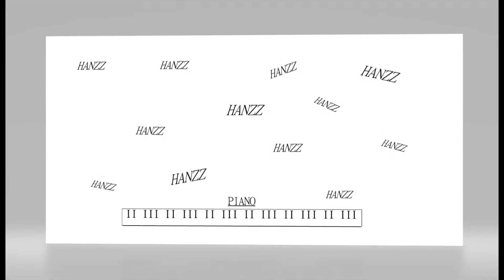EURO TRUCK SIMULÁTOR - 11.díl (nadměrný náklad)